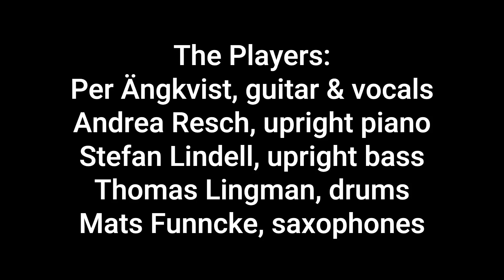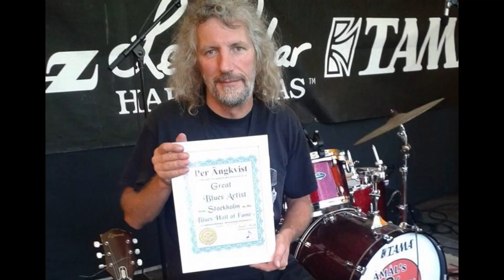No More Doggin' played by "Blue & Groovy Deluxe"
Per Ängkvist, guitar and vocals
Andrea Resch, upright piano
Stefan Lindell, upright bass
Thomas Lingman, drums
Mats Funcke, saxophones

Horn arrangements by Mats Funcke
Produced and recorded at Real Music Studio by Per Ängkvist